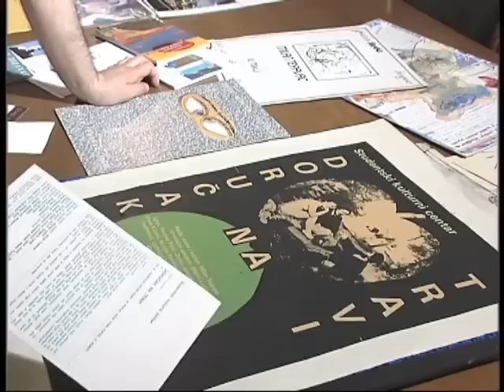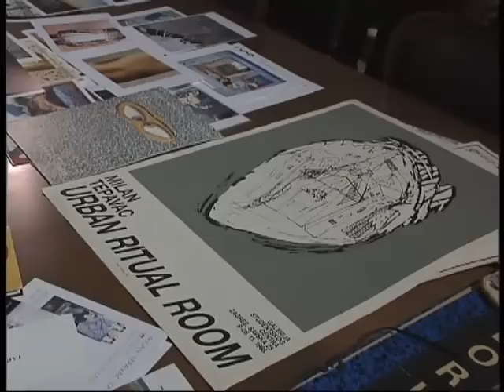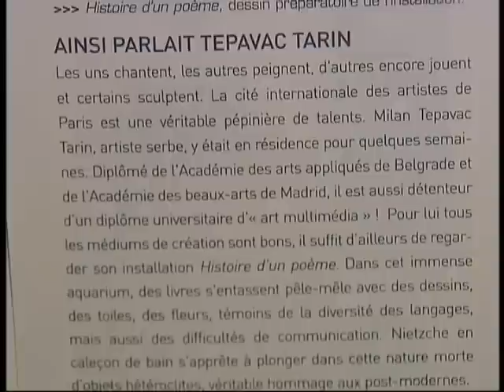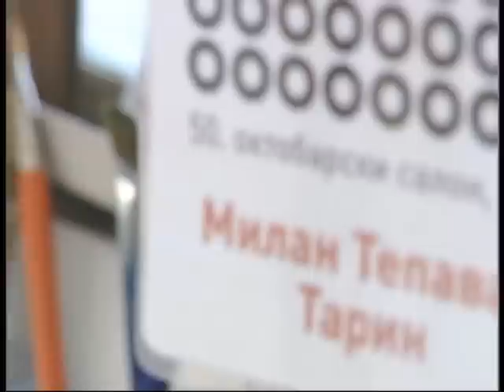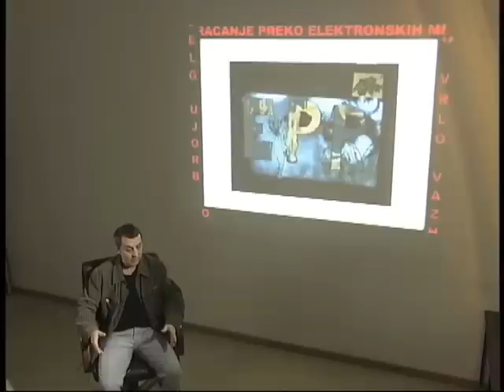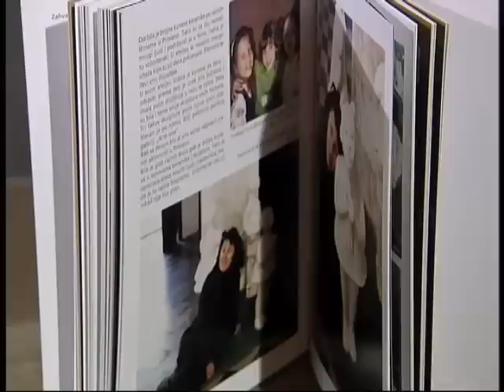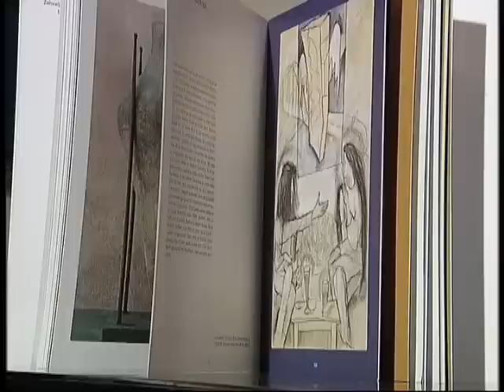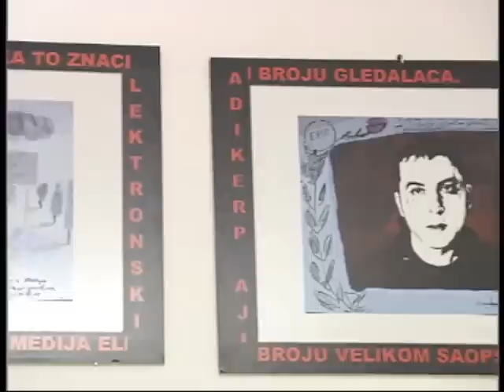Milan Tepavac Tarin "Slika kao dogadjaj"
"Slika kao dogadjaj" Milan Tepavac Tarin
Radio Televizija Srbije, redakcija kulturno obrazovnog programa
Producent: Milorad Konrad
Snimatelj: Dragan Stankovic
Montaza: Milica Zivojinovic
Urednik i reziser: Vojislav Radovanovic